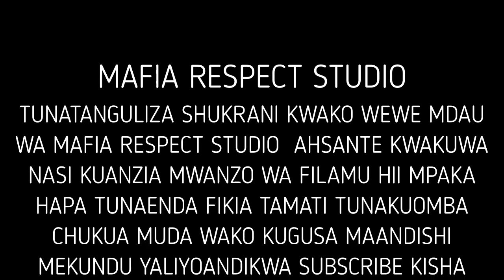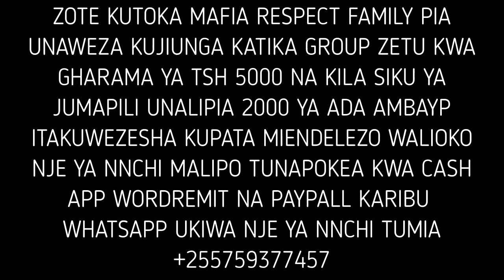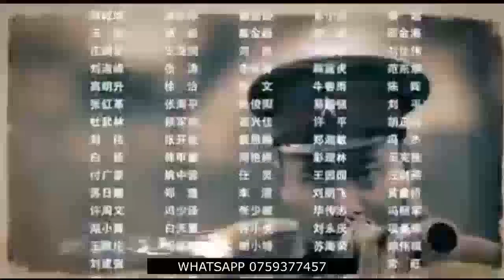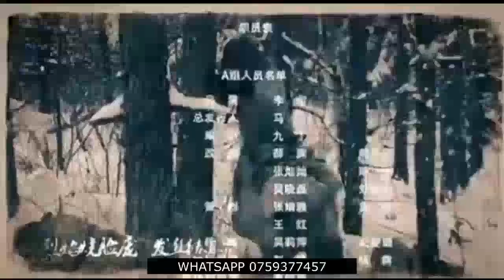KING OF GUNS EP 120. {MWISHO} IMETAFASILIWA KISWAHILI SUBSCRIBE KUPATA MWENDELEZO 0759377457 WHATSAP